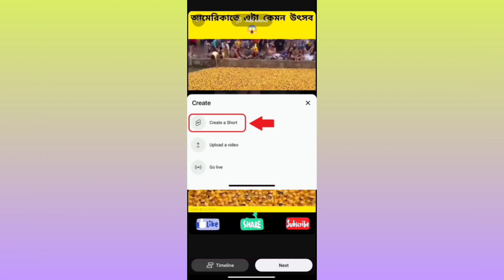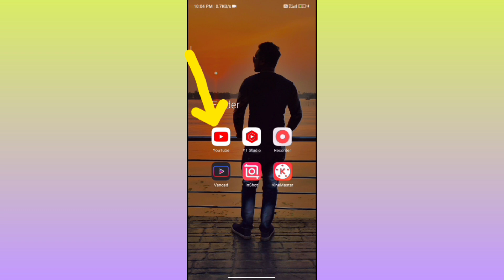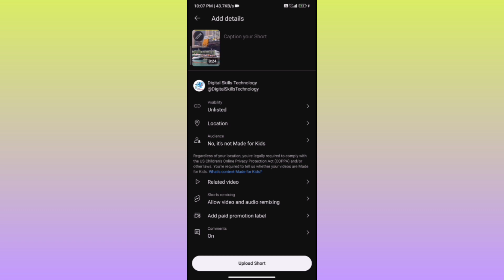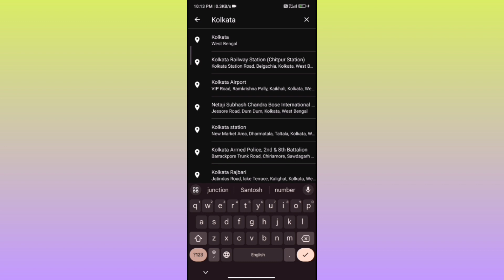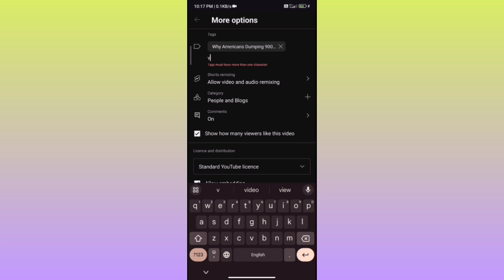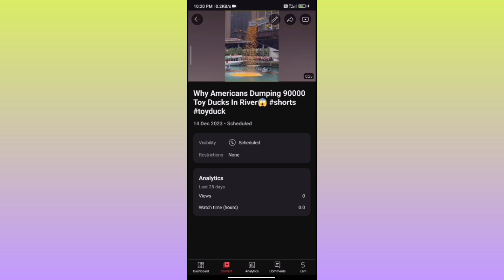How To Upload Shorts On Youtube In 2024 - 100% Working Trick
How To Upload Youtube Shorts 2024🔥।। শর্ট আপলোড সঠিক নিয়ম।।Trick 100% Working 🔥

Your Queries -

YouTube short upload 2024
YouTube short upload karne ka Sahi tarika
how to upload YouTube shorts 2023
how to upload YouTube short 2024
how to upload YouTube short video
how to post youtube short videos
how to upload short video on youtube
from pc
from phone
how to upload youtube video not short
from ipad
how to upload hd short video on youtube
ow to upload youtube video instead
of short
how to upload high quality video on youtube short
how to upload short video as normal video on youtube